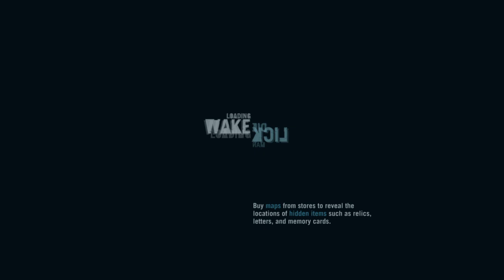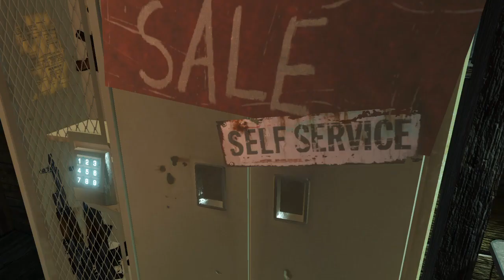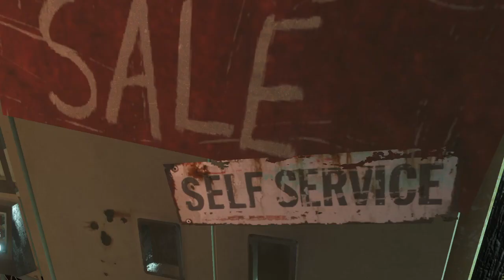Far Cry 3 Classic Edition Walkthrough Part 3